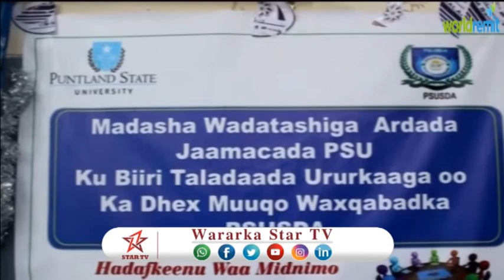DAAWO MADASHA WADATSHIGA ARDAYDA JAAMACADA PSU KU BIIRI TALADAADA URURKAAGA